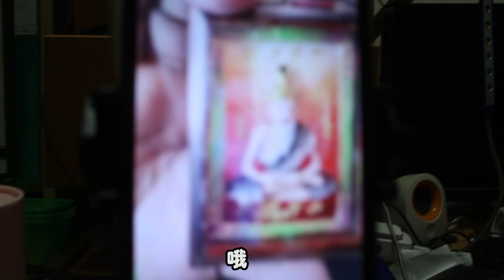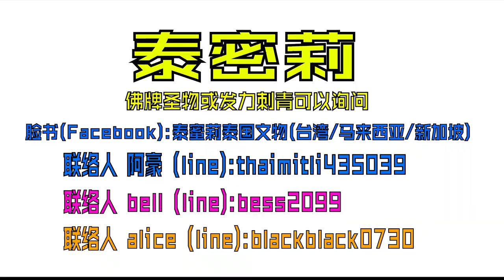如何分辨真和假佛牌 鬼哥了解吗??? 【采访人物01(r2)】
这一集是part2 这是关于我们买佛牌要怎么看样子我们继续看下去吧

使用相机
Canon EOS700D

其他器材
fotopro ufo2, wt3520, studio ring light 18inch